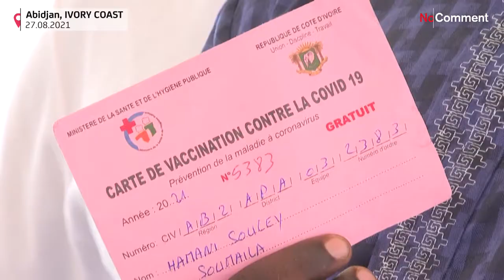شاهد: ساحل العاج تطلق حملة واسعة للتطعيم ضد كوفيد-19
وتلقت الدولة الواقعة في غرب إفريقيا شحنة من اللقاحات ضمن ألية كوفاكس لمواجهة موجة تفشي الفيروس.